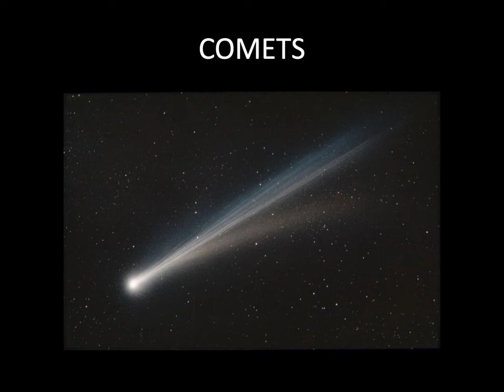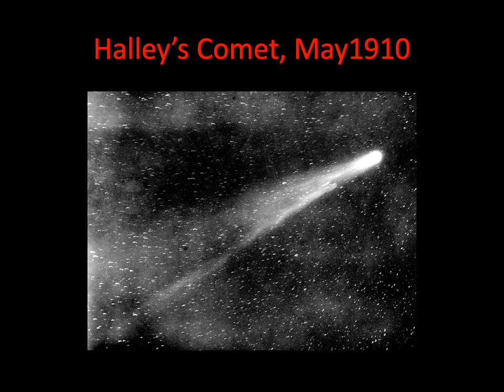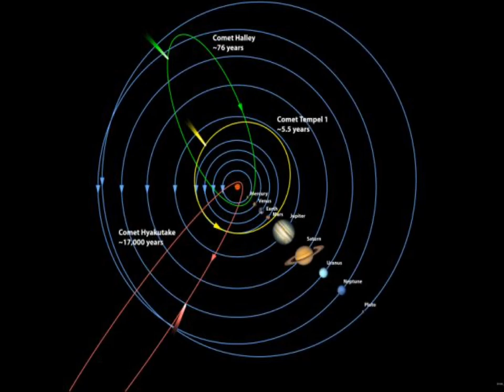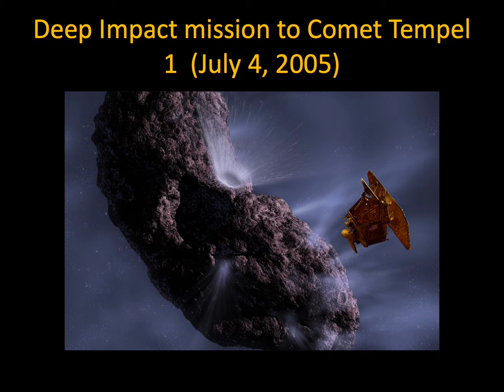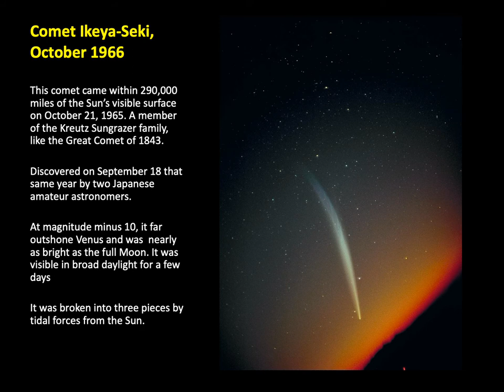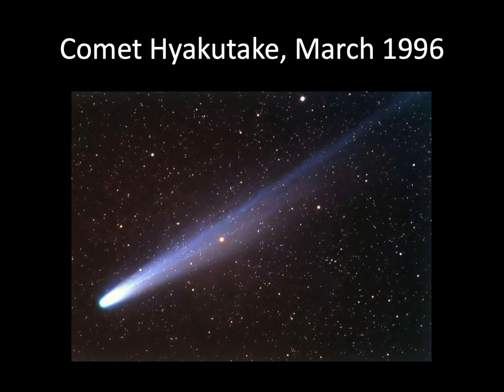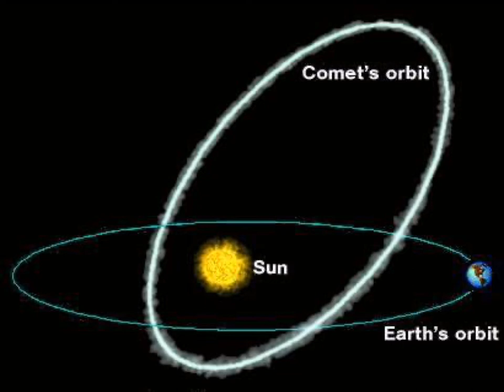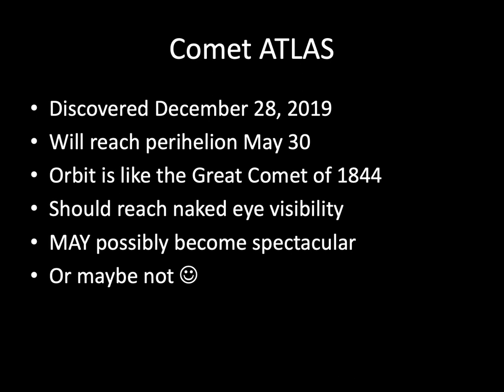Comets lecture March 30^J 2020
A lecture on comets made for TMCC astronomy class